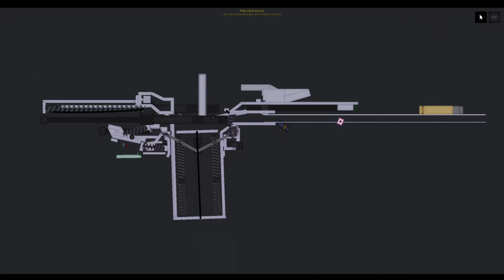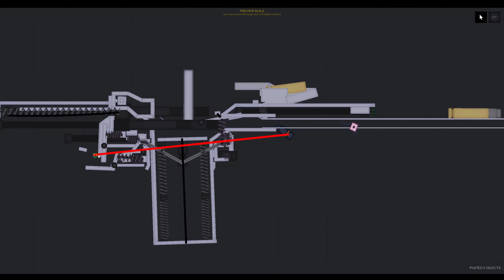actual full auto rifle prototype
this one features a proper auto sear that makes it so the hammer can only drop when the bolt is all the way forwards, my pixel ak had this too

0:00 new locking mechanism
0:10 hammer
0:14 autosear mechanism , makes it shoot full auto
0:45 fake firing test with no bullets
1:00 actual firing test